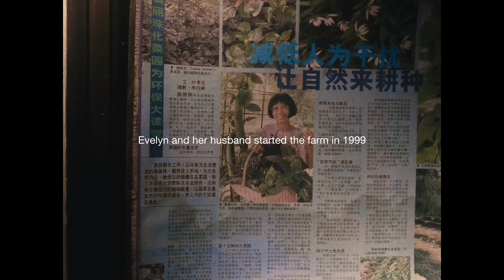Farm Documentary | Shot on Fuji XT-3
Farmer Evelyn shares with us how to plant a winged bean plant with a rich top soil that a food forest provides